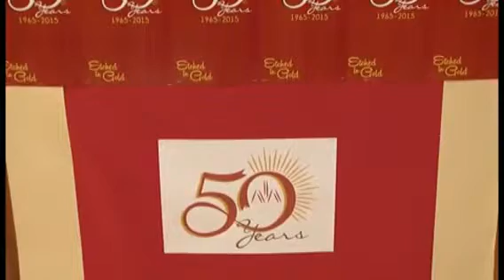معالي الوزير دميانوس قطار يحاضر في مدرسة يسوع ومريم عن "متى القيامة في السياسة اللبنانية؟"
مما قاله الوزيرقطار:
"قيامة السياسة في لبنان، عند استنهاض المجتمع على القيم والمبادئ الإنجيلية"
"عدم خلط ما بين دور الدولة والكنيسة"
"الكنيسة والدولة في لبنان تتمايزان، تتعاونان ولكنهما مستقلتان"
 "أساس فكرة لبنان الحرية والمساواة"
"لا للتلوث الفكري، نعم لتحصين المناعة الفكرية"
"أولويات الموارنة الحرية، الثقافة، الايمان، والأرض"